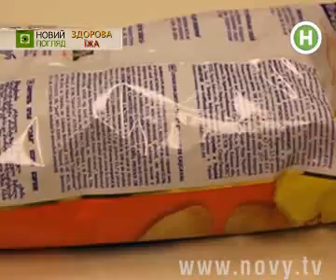Новый взгляд: Здоровая еда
Ведущий программы Сергей Кутраков подвергает сомнению каждое утверждение и готов лично проверить любую информацию.В свое время человечество было уверено, что параллельные прямые не пересекаются. Но на любую аксиому можно взглянуть с нового ракурса. Что на этот раз попадет в прицел Нового Взгляда?Цикл документальных фильмов Новый взгляд Каждый